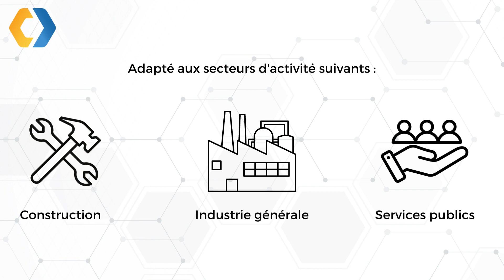FR Longe antichute en drisse